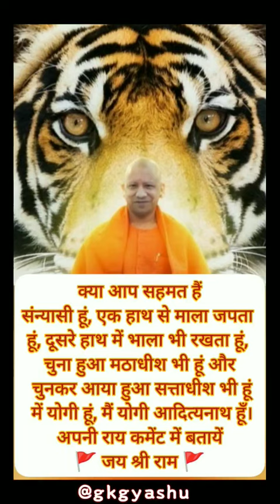tere baap aaya / yogi adityanath 🤫